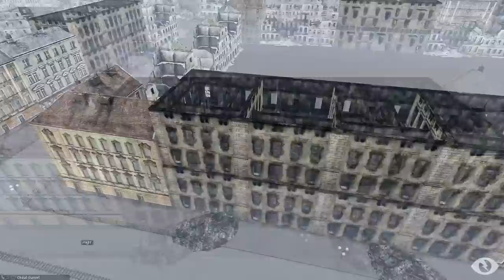EPIC WW2 Battle OF Berlin map! ArmA 3 Zeus Multiplayer gameplay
BATTLE OF BERLIN !
PVP Arma 3 zeus

Mods used are :
IFA Lite
JSRS Soundmod
ASR AI3
Faces Of War

Support me?